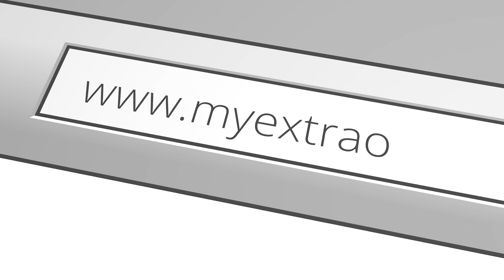3 (SURPRISING!) Reasons to Head to the Gym in the Summer!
***3 FREE PT SESSIONS!!! ***WATCH THIS ViDEO! *new clients only*

Why should you head to the gym in the summer months? Today I'm sharing 3 reasons why heading to your local gym in the summer can help you reach your fitness goals much faster than if you skip going to the gym in the summer months! Are you someone who continues to workout at your local gym in the summer months? Why or why not?  Let me know. I would LOVE to hear from you!

Recommended Books:
How to Win Friends & Influence People

Who Moved My Cheese

Start With Why

The Power of Focus

The ONE Thing

ANYTHING BY JOHN MAXWELL, ZIG ZIGLAR OR NAPOLEON HILL

John Maxwell Successful People Series:

Goals: Zig Ziglar

See You at the Top: Zig Ziglar

Negative Self Talk and How to Change It

What to Say When You Talk to Yourself

My Favorite Amazon SHOE CARE Products:
MINK OIL
PATENT CARE
SADDLE SOAP
SHOE POLISH
PET BRUSH
LINT ROLLER
NAIL BRUSH
SUEDE ERASER AND BRUSH

My favorite Amazon products:
Untreated Leather Protector (great for vachetta leather!)
Gevalia Costa Rica @
My favorite supplements:
Zint Collagen
CodeAge Multi Collagen Raw Greens
Body Health Perfect Amino
Digestive Enzymes
Apple Cider Vinegar Supplement
Eco @ liquid vitamins(For men, women & kids)

Shower & bath products:
Bath Pillow
Bamboo Bath Tray
Bath Bombs
Shower Speaker

Kitchen & Cooking:
Taco Stands
Cast Iron Skillet
Silicone Baking Sheets
Butter Dish

Travel Mugs:
Stainless Steel Insulated Mug
Self stirring Mug

Lotion, Oil & Self Tanning products:
Skin Therapy Oil
Jergens Wet Skin Self Tanning Lotion
Loving Tan (For Face)

Robes & Blankets:
UGG Robe
Barefoot Dreams Blanket

Hair Care Products:
Grey Free Color Wand
Loreal Root Cover Up
TRESemme' Root Touch Up
Batiste Dry Shampoo Beautiful Brunette
Batiste Dry Shampoo Original

Motivational:
Motivational Stickers
NLT Bible
Journaling Bible